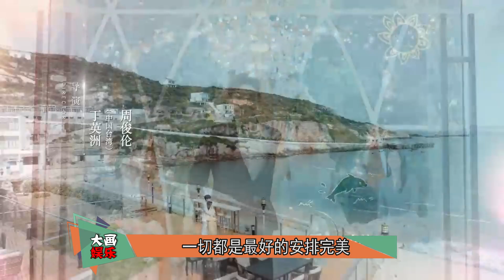心仪夫妇重归于好，嘉欣怀龙凤胎王析翊高兴坏了，抱着媳妇不撒手